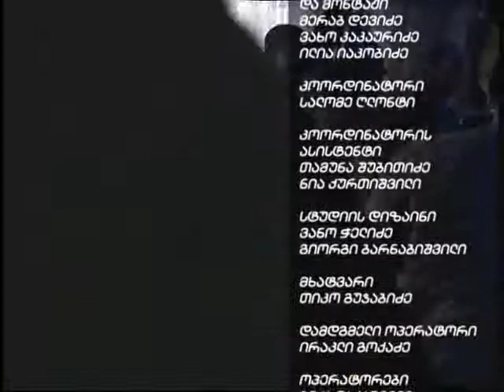კაცების შოუ, მე-2 სეზონი - 2 - ვახო სანაია 09.02.2013